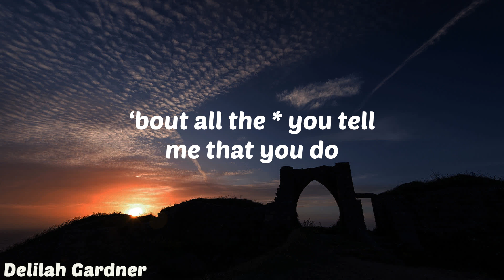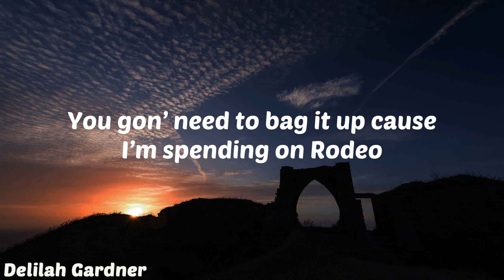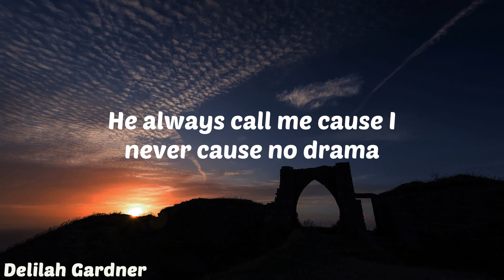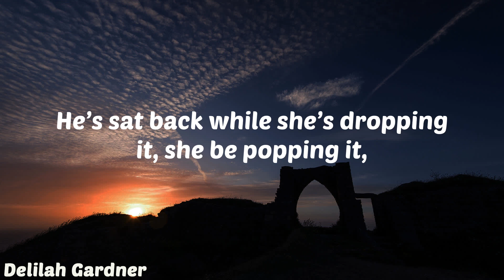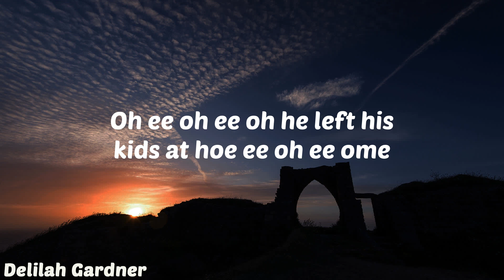Sam Smith - Unholy (Lyric)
🎤 Lyrics:
Mummy don’t know
Daddy’s getting hot,

I hear them whispering about the places that you’ve been,

Mummy don’t know
Daddy’s getting hot,

He’s sat back while she’s dropping it,
She be popping it,
Yeah she put it down slowly,
Oh ee oh ee oh
He left his kids at
Hoe ee oh ee ome

Mummy don’t know
Daddy’s getting hot,

You gon’ need to bag it up cause I’m spending on Rodeo

Mummy don’t know
Daddy’s getting hot,

Mummy don’t know
Daddy’s getting hot,

Welcome to Delilah Gardner! We're a YouTube channel featuring a variety of music video lyrics with accurate, on-screen lyrics for singing along.